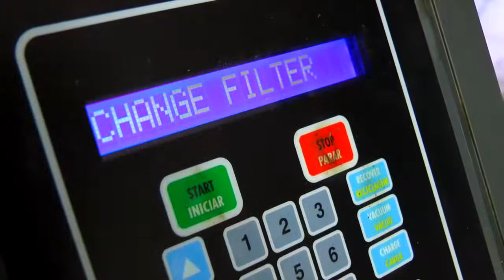EXPRESSO DE NOTÍCIAS: Confira as principais notícias do Dia.